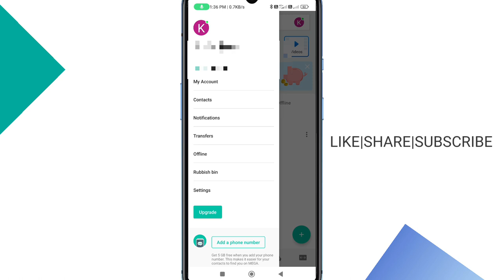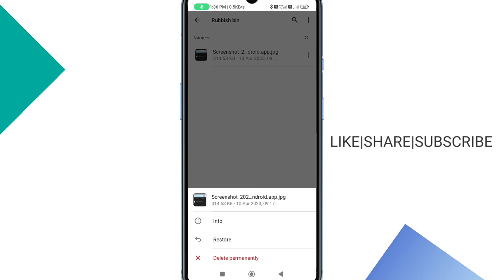how to delete photo in mega app | delete video photo in mega app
This Video is about how to delete photo's video's files in mega app watch the video for understanding